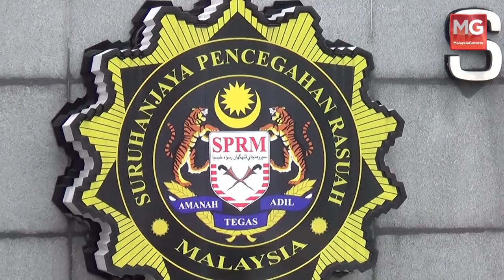TERKINI : 2 Jam Musa Aman Beri Keterangan di SPRM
PUTRAJAYA – Bekas Ketua Menteri Sabah, Tan Sri Musa Aman meninggalkan Ibu Pejabat Suruhanjaya Pencegahan Rasuah Malaysia (SPRM) selepas dipercayai lebih dua jam memberikan keterangan.

Kenderaan jenis Alphard berwarna perak yang membawa beliau meninggalkan ibu pejabat SPRM  itu pada 2:10 petang.

Terdahulu beliau tiba di SPRM pada 11:45 pagi dipercayai  untuk  memberi keterangan berkaitan dakwaan rasuah selepas Pilihan Raya Umum Ke-14 (PRU-14) yang lalu.

Semalam Musa tiba di Kota Kinabalu untuk mengangkat sumpah sebagai Adun Sungai Sibuga selepas lebih kurang 4 bulan mendapatkan rawatan di United Kingdom dan sebuah hospital swasta di Subang Jaya. -MalaysiaGazette